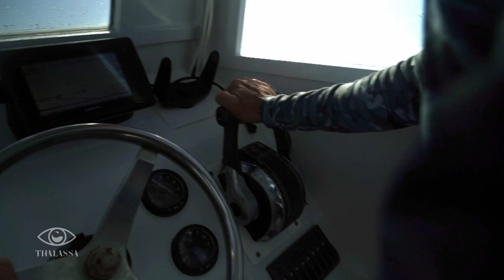À la rencontre des pêcheurs de Saint-Barthélemy - Thalassa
Quand la mer se fâche, elle peut nous faire aussi bien rêver que… trembler !

Au plus près des colères de la mer, Fanny Agostini et les équipes de Thalassa partagent les rêves des uns et les frayeurs des autres.